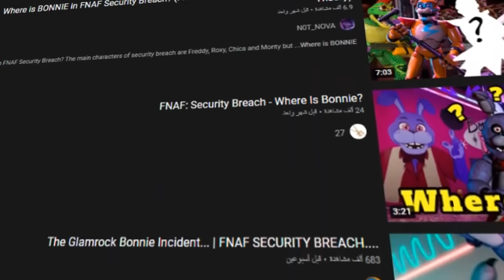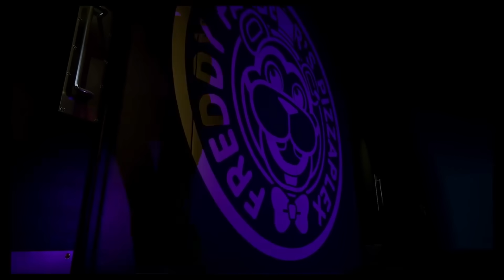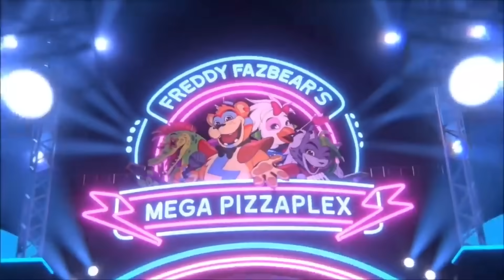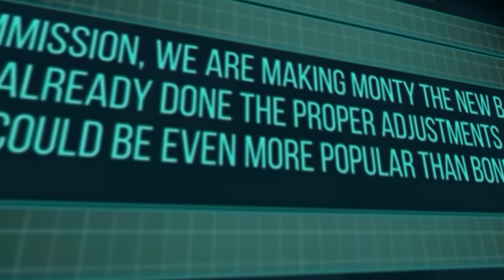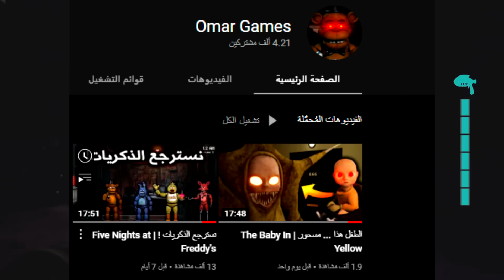السبب الحقيقي وراء اختفاء غلامروك بوني !! - نظريات و اسرار مرعبة في لعبة FNAF: Security Breach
حرفياً الكل قاعد يتسائل وين اختفى بوني او الي صار اسمه قلامروك بوني في فناف سكيوريتي بريتش ، و اغلب النظريات الي في اليوتيوب كانوا يقولوا انه بكل بساطة بوني تم تعطيله و خلاص ، لكن اليوم عندي نظرية مختلفة ممكن انها تغير تفكيرك عن السبب المرعب لاختفاء قلامروك بوني !!

لا تقصروا معانا باللايك و الدعم